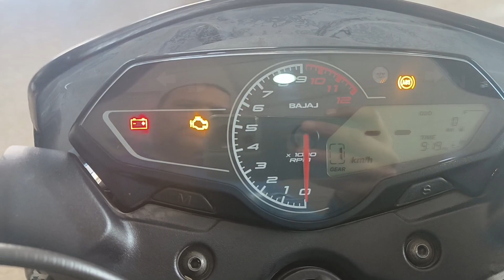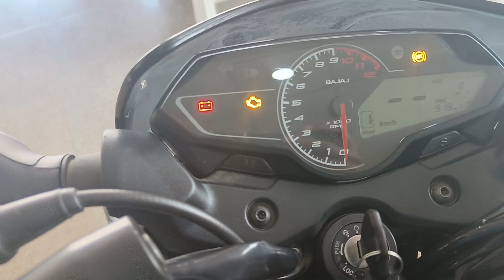bajaj pulsar p150#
The Pulsar P150 is Bajaj’s new motorcycle in the premium 150cc space. This bike draws inspiration from the 250cc siblings that makes is quite aspirational. The performance from the 150cc engine is quite and the bike is also decently feature rich. But a few things could have been better, like the overall quality and also the rear tyre which is quite slim. Pulsar P150 key highlights